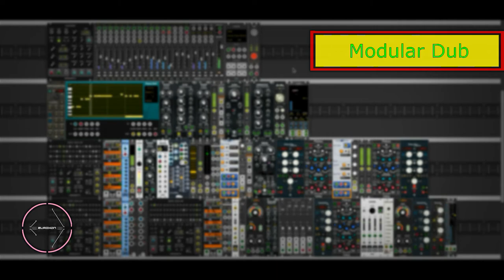Modular Dub - feat. Ras Kitchen - Eurikon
An old patch i did some while back (mid 2019), never got to record it as a track.
Thought i upload the screen grab from then, before it gets lost!

Dub Vocals are samples from Ras Kitchen (if i am not mistaken, i think i downloaded them from his site, can't remember!)